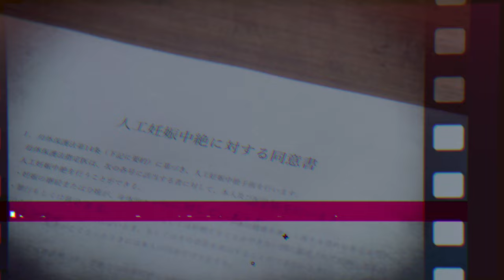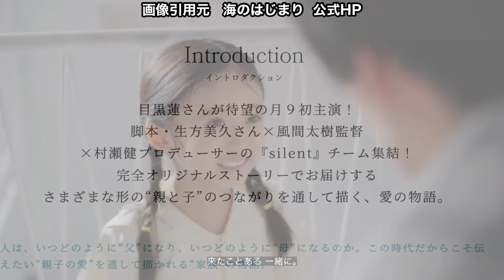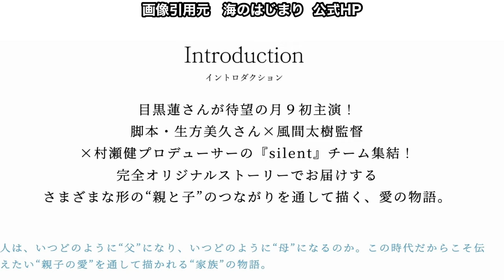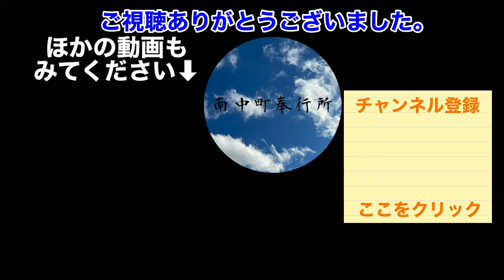海のはじまり産まずして父になった夏 弥生も産まずして母になる⁈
海のはじまり第2話予告

BGM
DOVA-SYNDROME

＊動画内での使用画像について＊